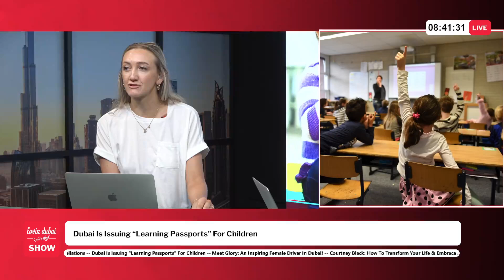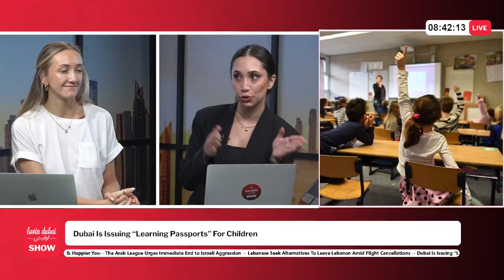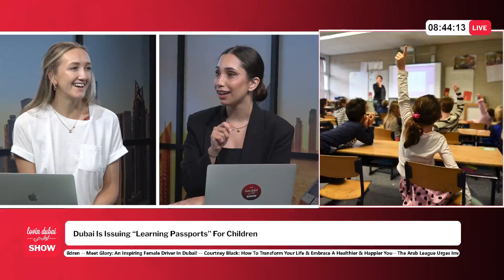Dubai Is Issuing “Learning Passports” For Children